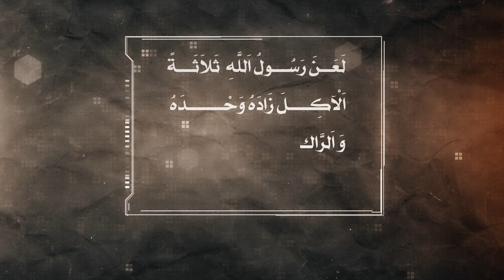من القواعد الإلهية - كراهية التوحد في بعض الأفعال - آية الله العظمى السيد محمد الشيرازي رحمه الله